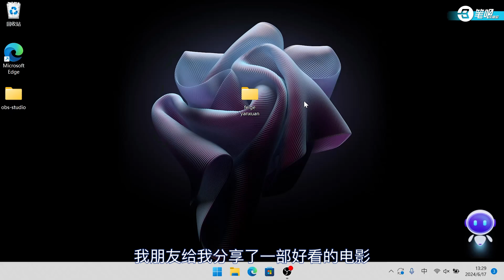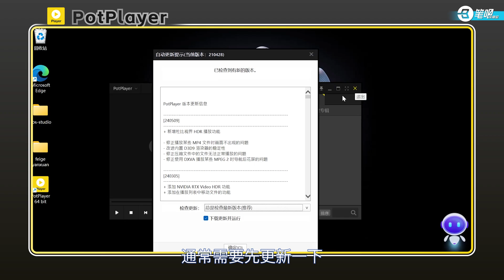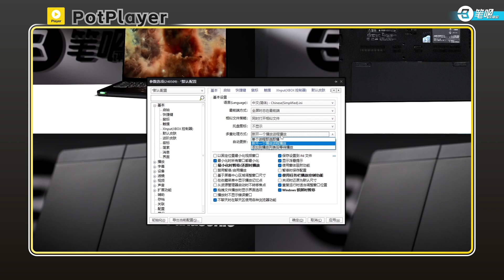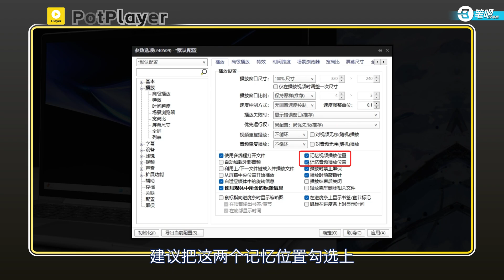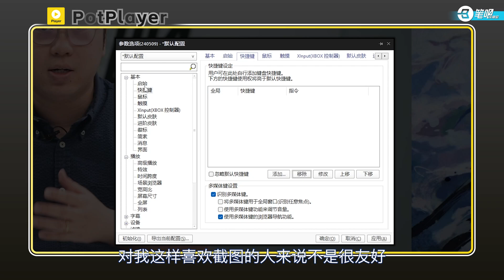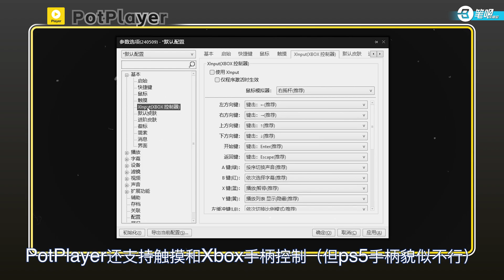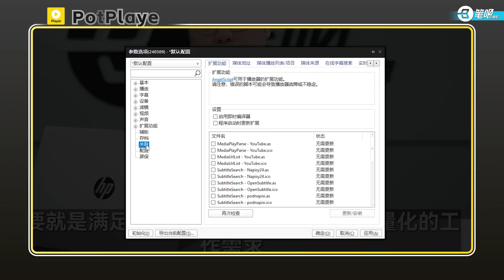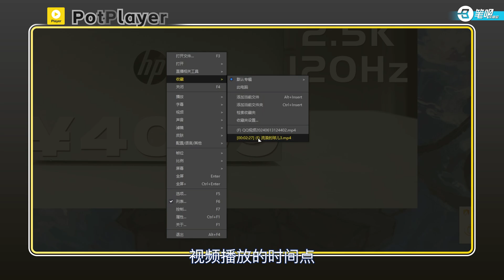播放機，這一個就夠了，8分鐘“速通”PotPlayer | 笔吧评测室